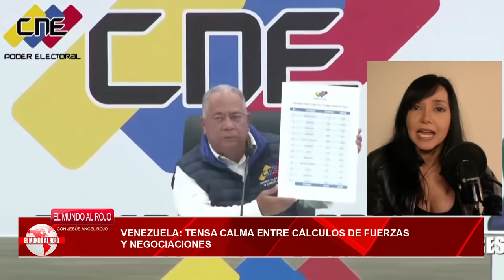🔴¿Cuándo se va Maduro del poder?🔴Conoce la negociación que aterroriza al comunista🔴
En este vídeo, te contamos sobre la negociación que tiene aterrorizado al comunismo. ¿Cuándo se va Maduro del poder? Descubre más en Distrito TV.